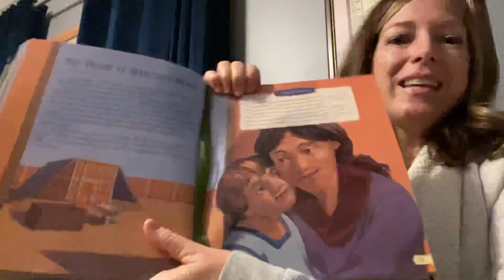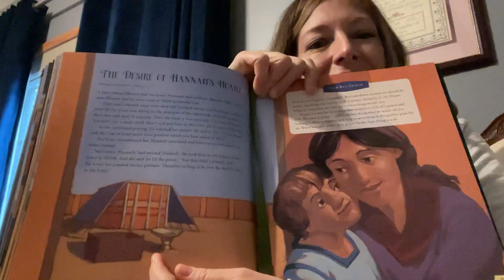Good News #19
I started Bible read alouds during the quarantine of 2020 to keep connected with my kids at church and keep them inspired to learn about God.
The Good News devotions is my fourth series of Bedtime Bible stories